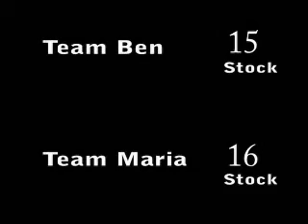Team Ben vs Team Maria pt. 1 (GS2 Crews)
Getting Schooled 2 Crews.

Team Ben (Wife, Oro, Husband, Neo) vs Team Maria (Chillin, Caveman, RobMoney, Azen) [6-2005]

Wife (Peach) vs Chillin (Fox)
Oro (Samus) vs Chillin (Fox)
1